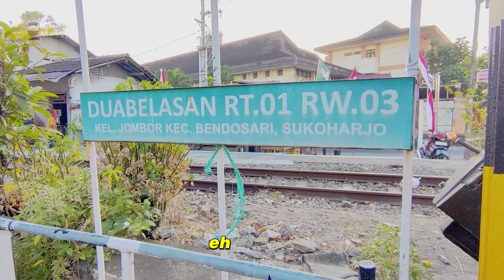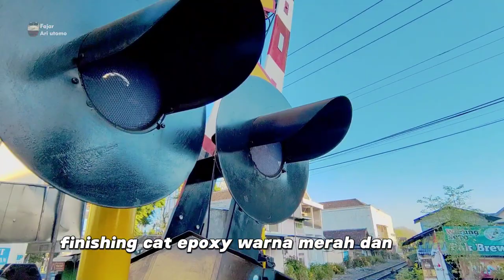Railroad Crossing in Indonesia | Palang Pintu Kereta Api Sukoharjo JPL12A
Railroad Crossing in Indonesia / palang pintu kereta api Sukoharjo JPL 12A.

Perlintasan kereta api unik hanya ada kereta railbus bhatara Kresna relasi Purwosari - Wonogiri. JPL 12A berada di Jl. Letjend Sujono Humardani, Gadingan, Jombor, Kec. Bendosari, Kabupaten Sukoharjo, Jawa Tengah 57521.

Jalan ini sangat ramai karena berdekatan dengan kampus Universitas Veteran.